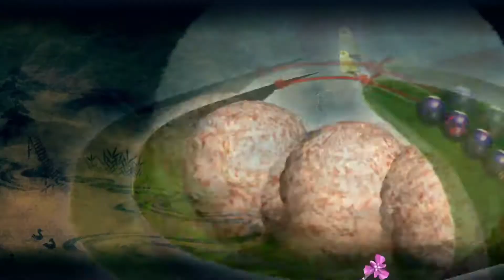(PS5) Ninja Gaiden Master Collection PLAYTHROUGH, Worst Boss battle.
NINJA GAIDEN is a series of action video games by Tecmo featuring the ninja Ryu Hayabusa as its protagonist. The series was originally known as Ninja Ryukenden (忍者龍剣伝, Ninja Ryūkenden, "Legend of the Ninja Dragon Sword") in Japan. The word "gaiden" in the North American Ninja Gaiden title means “side story” in Japanese. The original arcade version, first two Nintendo Entertainment System games and Game Boy game were released as Shadow Warriors in PAL regions. As of 2008, the series has shipped over 7.7 million copies